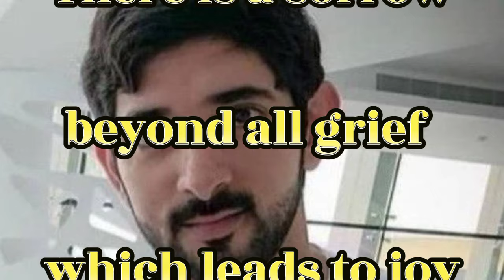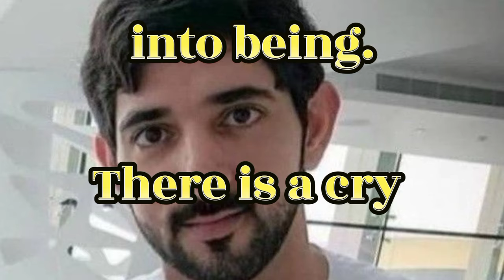F.z.a Poems || The Unbroken || Hamdan Prince of Dxb